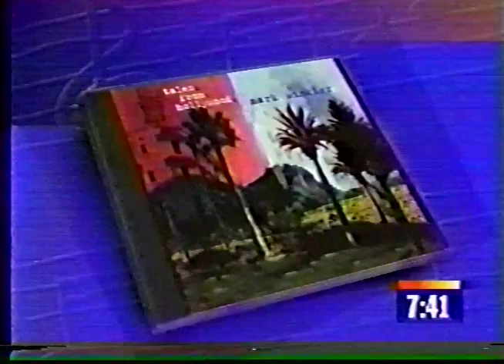MARK WINKLER morning show 1995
Mark Winkler sings "When All the Lights in the Sign Worked" and "Everybody Cha Cha." He is interviewed by Sam Rubin and is backed up by Emilio Palame on piano, Lloyd Moffitt on bass, Tom Bruckner on Sax and Bob Leatherbarrow on drums. He was promoting his "Tales from Hollywood" show/CD release at the Cinegrille at the Roosevelt Hotel.